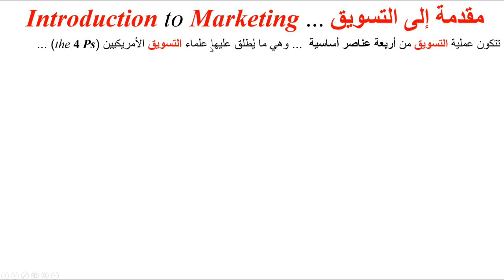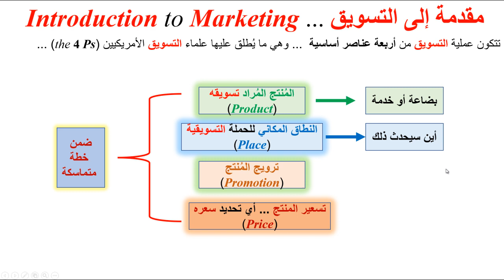مقدمة في علم التسويق ... Introduction to Marketing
مقدمة بسيطة إلى علم التسويق مع شرح عن المبادئ والأساسيات.